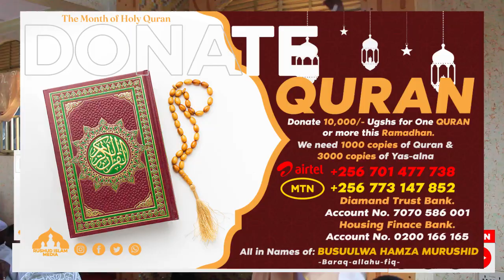Okusiiba Sitati 6 Days Of Shawal Kyabeeyi | Sheikh Hamza Murushid Busuulwa